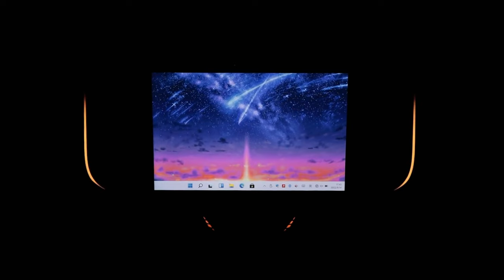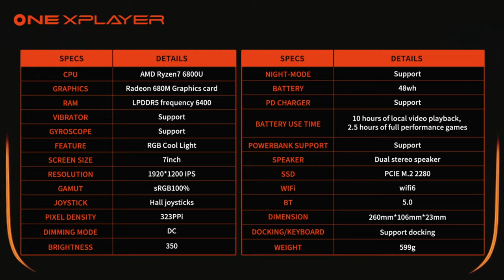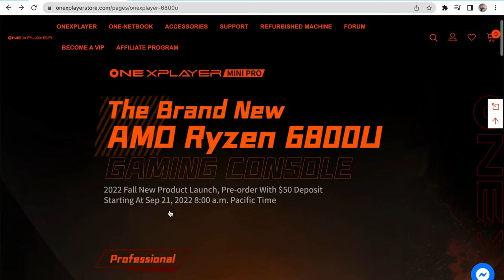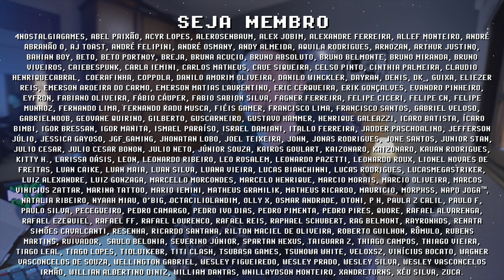OneXPlayer Mini Pro! AMD Ryzen 7 6800u em TODOS os PC PORTÁTEIS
OneXPlayer Mini Pro é o novo PC Portátil da categoria AMD Ryzen 7 6800u, e também o mais caro. Com uma tela de 7 polegadas e analógicos com tecnologia hall sensor (nunca tem drift), o OneXPlayer Mini Pro é um console portátil premium com uma bao qualidade de contrução e luz RGB bem diferentes da concorrência. Apesar de parecer ser um ótimo console, ele não compete em custo benefício, por isso listei abaixo alguns vídeos de PC Portáteis AMD Ryzen 7 6800u concorrentes. Quais suas percepções sobre a OneXPlayer? Me conta nos comentários e se inscreve para ficar por dentro das novidades =]

// Caixa Postal
VICTOR IEMINI
78733
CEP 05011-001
SP/BRASIL